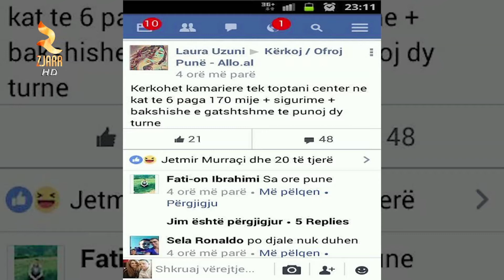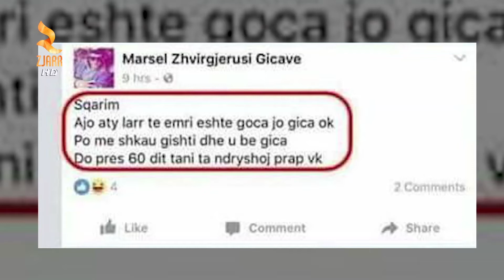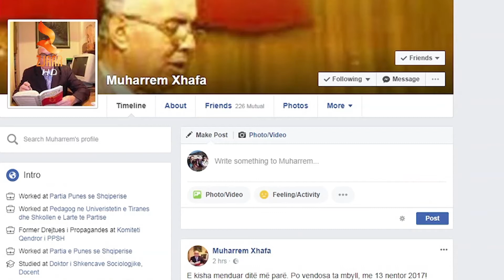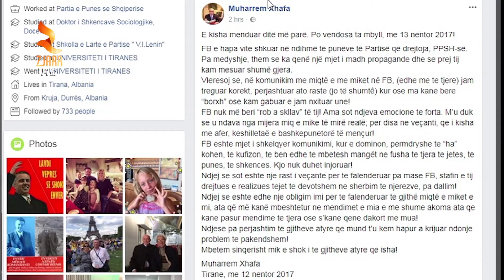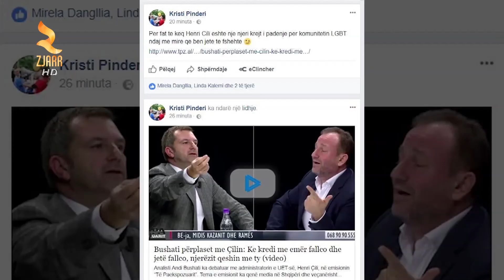Cudirat E Rrjeteve Sociale